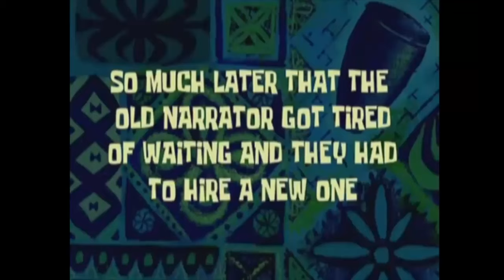Rogers - Festivalsommer 2019 - Highfield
Hey Hoh! Knapp eine Woche ist es nun her, dass wir mit euch zusammen das Highfield Festival eröffnen durften! Der liebe Arek hat für uns hier nochmal alle 'High Moments' eines wunderbaren Tages festgehalten! Film ab und fliegt nicht zu hoch!

📹: Arkadiusz Goniwiecha Photography